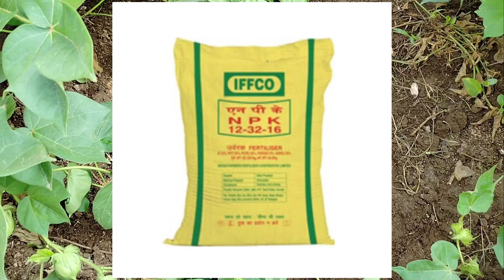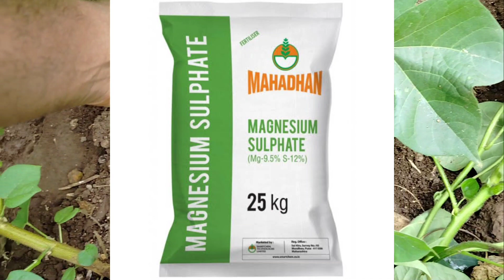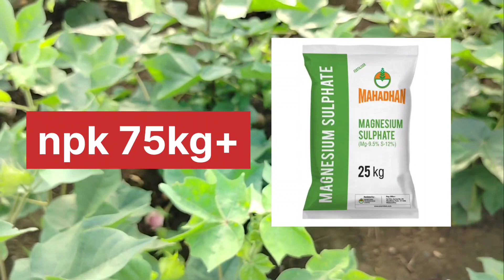3rd dose in cotton, best fartlizer in 3rd dose npk 12-36-16